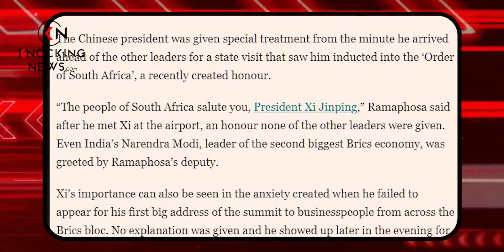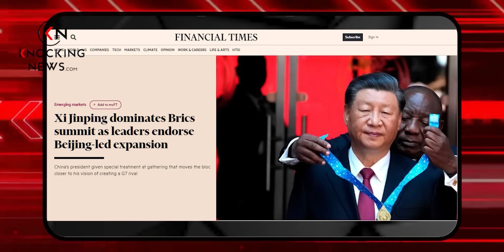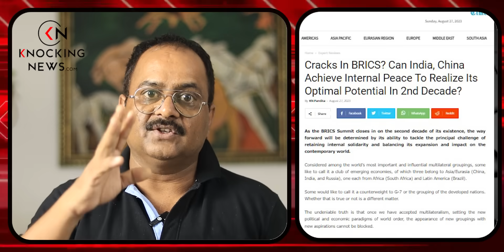देश को क्यों नहीं बता रहे ब्रिक्स में क्या हुआ, बजा डंका या लगी लंका?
In this video, we delve into the recent BRICS Summit where leaders from Brazil, Russia, India, China, and South Africa came together to discuss global cooperation and development. The presence of Prime Minister Modi at this summit holds immense significance, as he represents India's interests on the global stage.

One of the central themes of this summit was China's dominance and influence within the BRICS group. As the world's second-largest economy, China's role in shaping discussions and decisions within BRICS cannot be overlooked. This dynamic brings to the forefront questions about balancing interests and maintaining equitable partnerships among member nations.

The conclusion of the BRICS Summit has far-reaching implications for India. The discussions, agreements, and collaborations that emerge from such gatherings can significantly impact India's economic growth, diplomatic relationships, and global positioning. As PM Modi participated actively, India's role in shaping the direction of the summit reflects the country's growing influence in international affairs.

This video analyzes the effects of the BRICS Summit on India's domestic policies, foreign relations, and its stance on global issues. We explore how PM Modi's strategies and India's active participation contribute to strengthening the country's dominance and diplomacy on the world stage.

Don't miss out on understanding the intricacies of this significant summit and its potential impact on India's position in the world. If you're interested in global politics, diplomacy, and international relations, make sure to like this video, subscribe to our channel, and hit the notification bell to stay updated on insightful content.

हमारे चैनल पर आपका स्वागत है! इस वीडियो में, हम नवीनतम ब्रिक्स सम्मेलन पर चर्चा करेंगे, जहां ब्राजील, रूस, भारत, चीन, और दक्षिण अफ्रीका के नेताओं ने वैश्विक सहयोग और विकास पर चर्चा की। प्रधानमंत्री मोदी की इस सम्मेलन में उपस्थिति महत्वपूर्ण है, क्योंकि वह भारत की बुनियादी रुप से बड़ी स्थानिकता को वैश्विक मंच पर प्रस्तुत करते हैं।

इस सम्मेलन का एक मुख्य विषय चीन की प्रमुखता और ब्रिक्स समूह के भीतर उसकी प्रभावशाली भूमिका है। दुनिया की दूसरी सबसे बड़ी अर्थव्यवस्था के रूप में, चीन की भूमिका ब्रिक्स के भीतर चर्चाओं और निर्णयों को आकर्षित करने की क्षमता को नहीं छोड़ सकती। यह गतिविधि विचार करने का संदर्भ उत्पन्न करती है कि सदस्य देशों के बीच हितों का संतुलन और समान भागीदारी बनाए रखने के बारे में।

ब्रिक्स सम्मेलन का निष्कर्ष भारत पर गहरा प्रभाव डालता है। इस तरह की गोष्ठियाँ, समझौते, और सहयोग से उत्पन्न होने वाले सहमतियाँ भारत की आर्थिक विकास, विदेशी संबंध, और वैश्विक स्थिति पर प्रभाव डाल सकते हैं। प्रधानमंत्री मोदी ने सक्रिय भागीदारी दिखाई है, और भारत की वैश्विक मामलों में प्रभाव बढ़ाने में यह भूमिका निभाते हैं।

इस वीडियो में हम ब्रिक्स सम्मेलन के भारत की घरेलू नीतियों, विदेशी संबंधों, और वैश्विक मुद्दो
 पर इसके प्रभाव का विश्लेषण करेंगे। हम देखेंगे कि पीएम मोदी की रणनीतियाँ और भारत की सक्रिय भागीदारी कैसे दुनिया में उसकी प्रमुखता और कूटनीति को मजबूती देने में सहायक हैं।

इस महत्वपूर्ण सम्मेलन और इसके भारत पर प्रभाव की संभावितता की जानकारी को समझने में कोई कसर नहीं करें। अगर आप वैश्विक राजनीति, कूटनीति, और अंतरराष्ट्रीय संबंधों में रुचि रखते हैं, तो इस वीडियो को लाइक करना, हमारे चैनल की सदस्यता लेना, और अधिसूचना बेल को दबाना न भूलें ताकि आप उपयोगी सामग्री पर अपडेट रह सकें। देखने के लिए धन्यवाद!